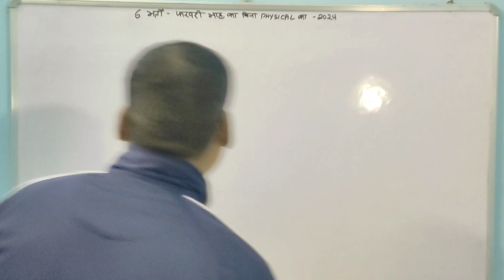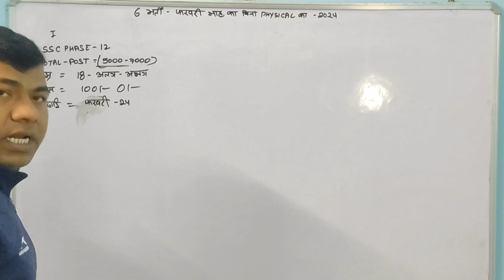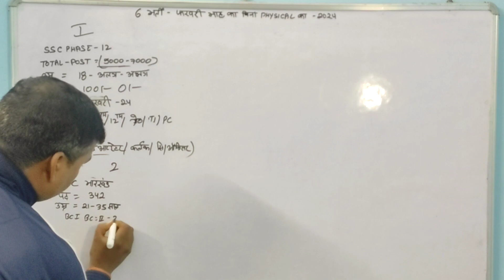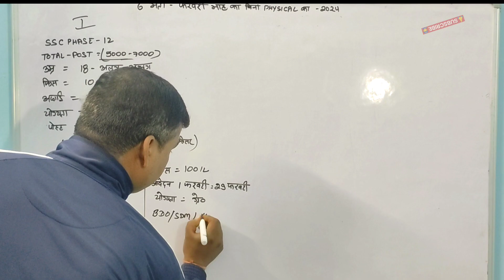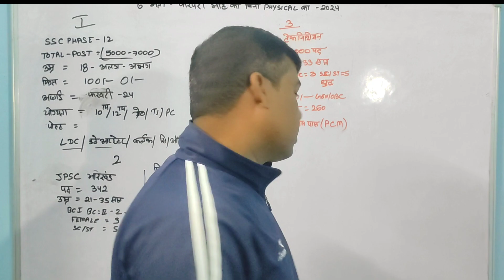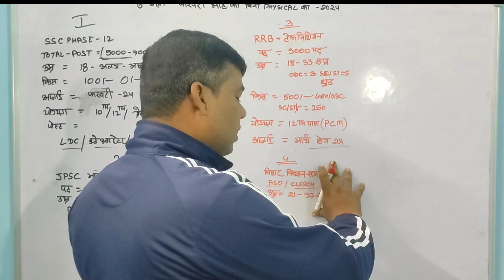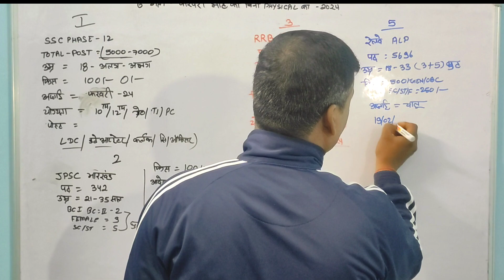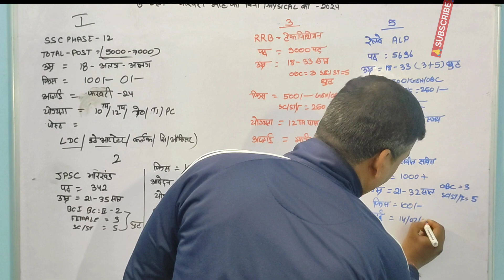TOP 6 CIVIL DEPARTMENT VACANCY FEBRUARY 2024 || top 6 government job Recurtment 2024#top5job